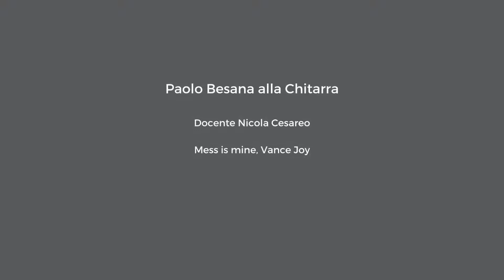Musica DiStanza, Chitarra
🎼 𝐌𝐮𝐬𝐢𝐜𝐚𝐃𝐢𝐒𝐭𝐚𝐧𝐳𝐚
In Accademia Musicale G.Marziali le lezioni non si sono fermate con il lockdown. Abbiamo attivato prontamente un ambiente digitale che ha permesso di proseguire la didattica online con ottimi risultati. Cercavamo un modo per testimoniare questo momento storico unico nel suo genere, per ringraziare allievi, famiglie e docenti...

𝗘𝗰𝗰𝗼 𝗰𝗼𝗺𝗲 𝗲̀ 𝗻𝗮𝘁𝗮 𝗹'𝗶𝗻𝗶𝘇𝗶𝗮𝘁𝗶𝘃𝗮 𝗠𝘂𝘀𝗶𝗰𝗮𝗗𝗶𝗦𝘁𝗮𝗻𝘇𝗮.

🎶 𝗠𝘂𝘀𝗶𝗰𝗮, fedele compagna anche durante la quarantena

🚧 𝗮 𝗗𝗶𝘀𝘁𝗮𝗻𝘇𝗮, perché in presenza non si poteva

🏠 𝗱𝗶 𝗦𝘁𝗮𝗻𝘇𝗮, direttamente dalle case dei nostri allievi

Ecco 🎵 LA CHITARRA🎵 con Paolo.
Buona visione!

👉 SEGUI LA PAGINA FACEBOOK DELL'ACCADEMIA PER RICEVERE TUTTI GLI AGGIORNAMENTI!

👉👉 𝗜𝗡𝗜𝗭𝗜𝗢 𝗖𝗢𝗥𝗦𝗜 𝟭𝟰 𝗦𝗘𝗧𝗧𝗘𝗠𝗕𝗥𝗘 - 𝗣𝗿𝗲𝗻𝗼𝘁𝗮 𝗹𝗮 𝘁𝘂𝗮 𝗹𝗲𝘇𝗶𝗼𝗻𝗲 𝗱𝗶 𝗽𝗿𝗼𝘃𝗮 scrivendo una mail a , chiamando il fisso 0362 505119 o il cell. 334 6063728